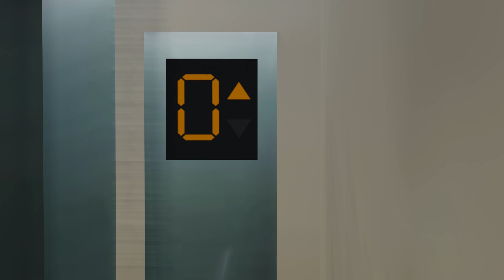{MMD}The Eye lift scene{honkai star rail/Mar. 7th, Dan Heng, Trailblazer, Blade}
model:mihoyo
motion, camera:MMD Cømpåny Recøn! 公式
stage:MMD Cømpåny Recøn! 公式, Viero月城